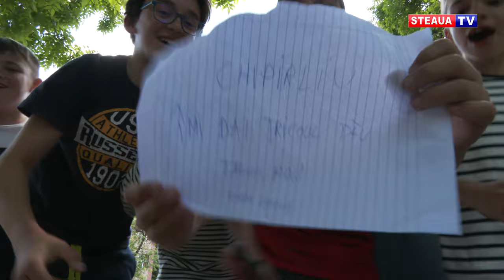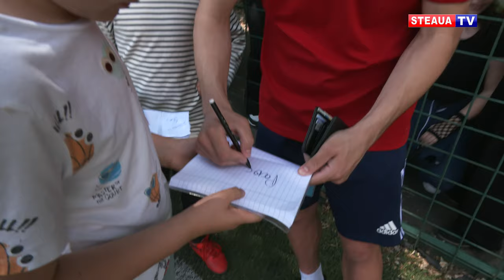Entuziasm roş-albastru la Colegiul Național "Elena Cuza"